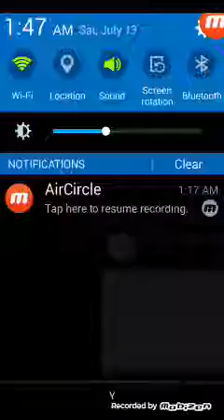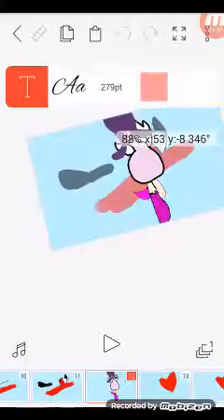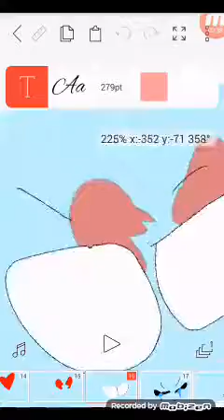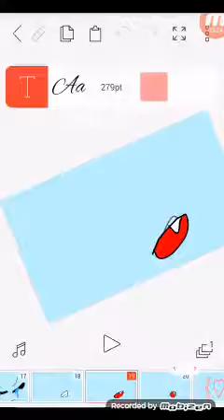Bts the love! meme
Xbh